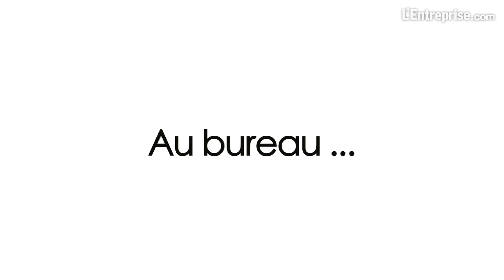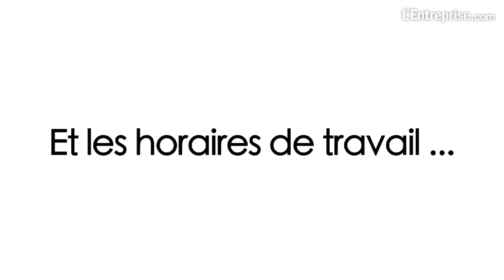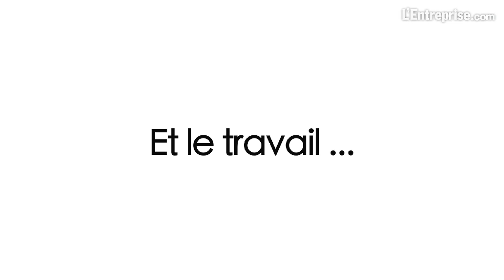La Génération Y en entreprise, ça donne quoi ?